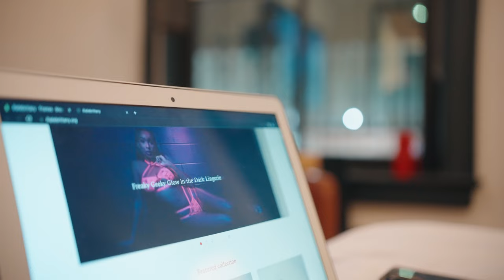Lom Rudy - One & Only ft. Kiki Alexandria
Music video by Lom Rudy performing One & Only. Lom Rudy